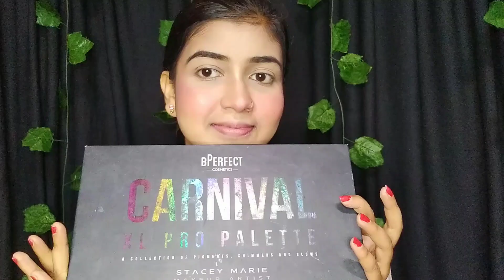দশমীর সাজ | Dashami Makeup tutorial ❤️ | Durga Puja makeup 💄✨